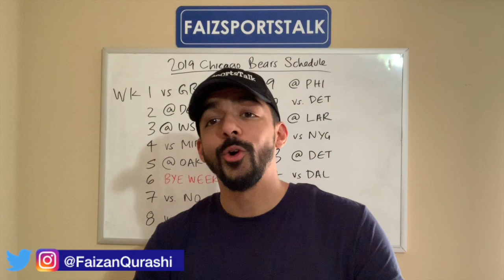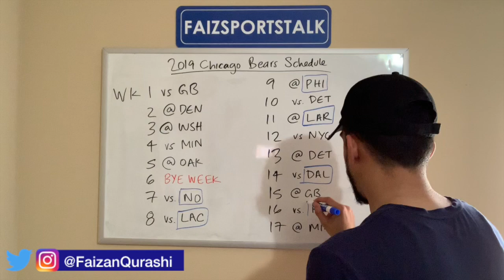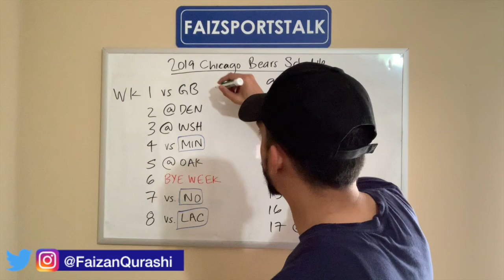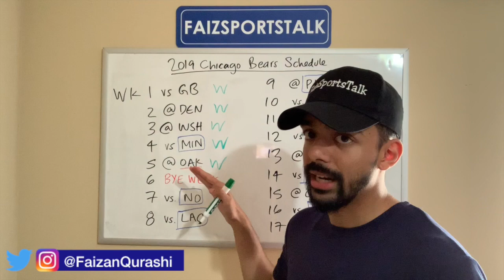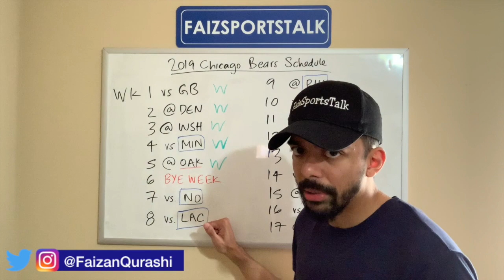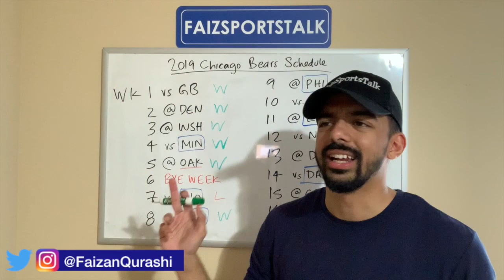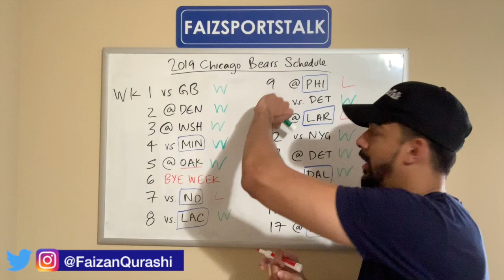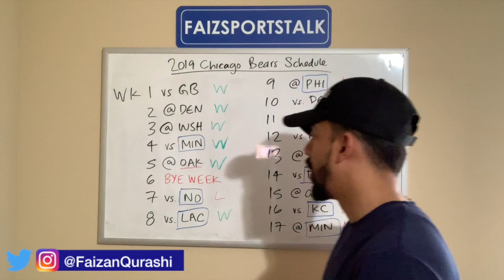Chicago Bears Full 2019 Schedule Breakdown & Record Prediction!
I give you guys my full breakdown of the Bears 2019 season schedule and a record prediction.